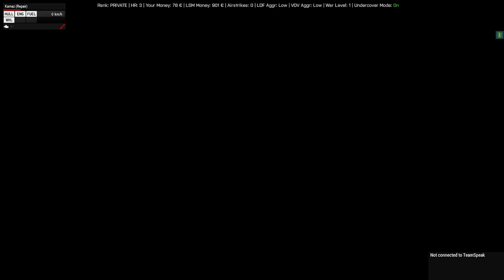ARMA3 : Antistasi Livonia - ep. 01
Sparkles of a revolution.

Solo Antistasi campaign.